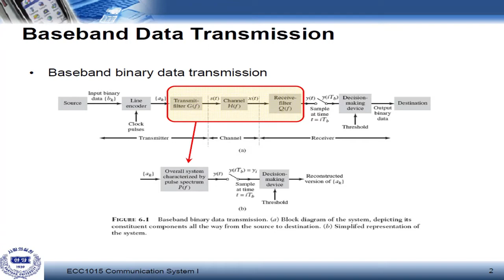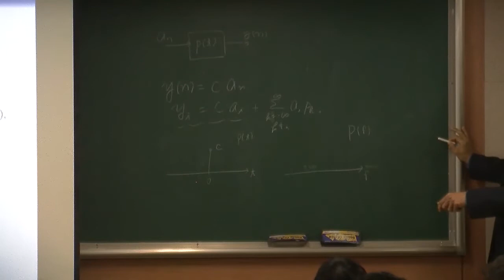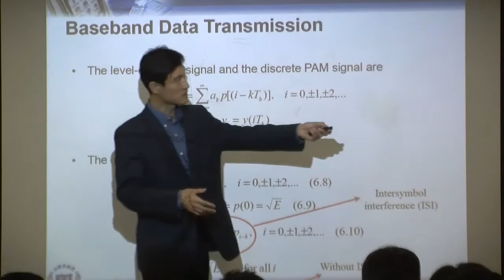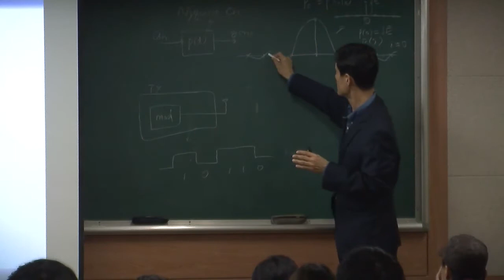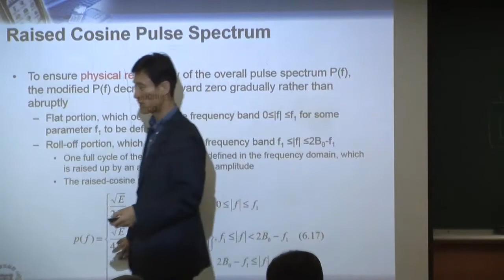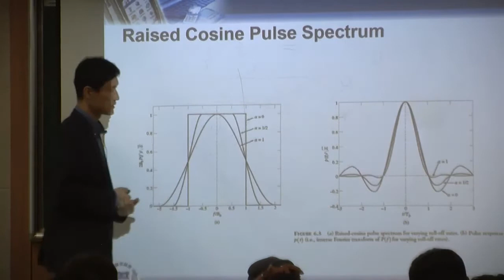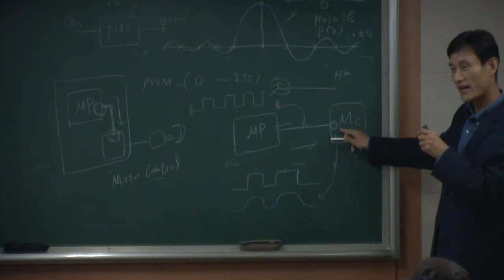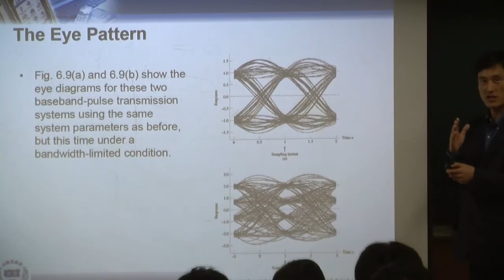Communication System I (통신시스템 1) Lecture 21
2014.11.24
Base-band data transmission, Nyquist channel, raised cosine pulse

한양대학교 남해운교수